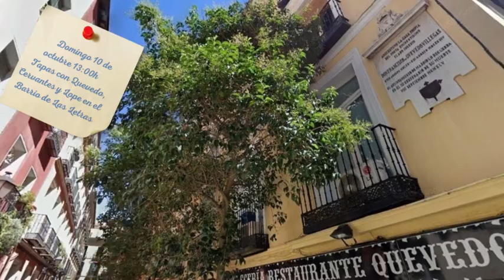Experiencias Happening del 7 al 10 de Octubre de 2021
Hola! ¿Qué tal estás? ¿Cómo llevas la semana? Por fin nos podremos ver en las barras de los bares. Este jueves en La Tentación del Mercado de San Fernando nuestra afterwork con aperitivo mejicano. El viernes lo dedicamos a la música y al baile desde Madreams Music. Concierto de música brasileña con Só danço samba. 21:00h punto de encuentro, 22:00h concierto. Al llegar la medianoche sesión Let’s Funk Tonight hasta bien entrada la madrugada.
El sábado durante el día una preciosa excursión otoñal que nos llevará desde Pitis al Lago de la Casa de Campo pasando por el Monte de El Pardo, senda fluvial del Manzanares, anillo verde Ciclista y Casa de Campo. 14 kms. Punto de encuentro a las 11:00h.
Al caer la tarde nos vamos al Café Berlín para disfrutar de un concierto de flamenco fusión con el gran guitarrista Paco Soto y artistas invitados como Alana Sinkey y Montse Cortés. Punto de encuentro a las 20:30h. Concierto a las 21:30h.
Y llegamos al domingo con sus cañas y tapas, desde el Barrio de Las Letras con nuestros amigos Quevedo, Cervantes y Lope. Desde las 13:00h en el Restaurante Quevedo.
Información y reservas por whatsapp al 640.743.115
Resumen de las experiencias
7/10 20:00h Afeterwork. La Tentación. Mercado de San Fernando.
8/10 21:00h Só danço samba. Concierto de música brasileña.
8/10 23:45h Let’s Funk Tonight. Sesión de baile funk.
9/10 11:00h Pitis, Monte El Pardo, Ribera Manzanares, Lago Casa Campo
9/10 20:30h Flamenco Fusión. Paco Soto en el Café Berlín
10/10 12:00h Cañas con Quevedo, Cervantes y Lope